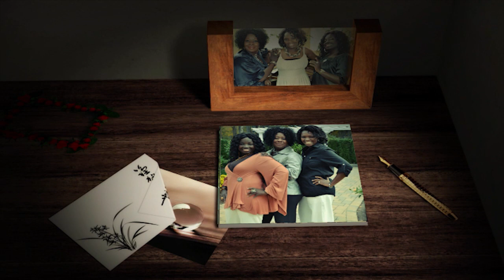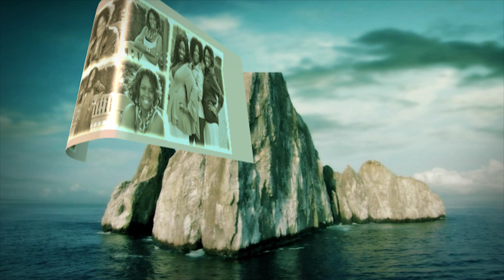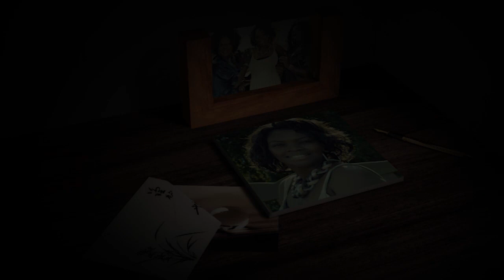Crusaders Minstrels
Nu-Image Video productions presents Crusaders Minstrels. They are passionate worshipers and ardent God chasers. These pictures showcases some of their songs on their cds.